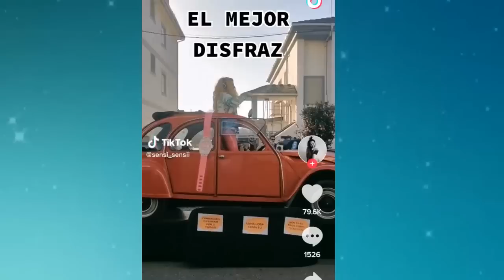SHAKIRA EN ESPAÑA LE DAN DURO CON EL BALDE DEL TRAPERO A LA MADRE DE PIQUE HASTA DISFRAZ LE SACARON